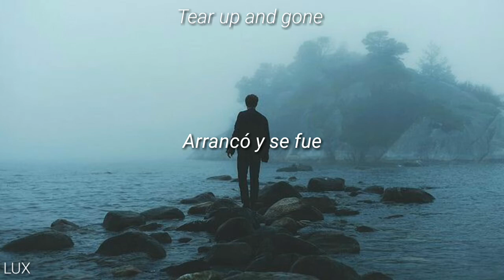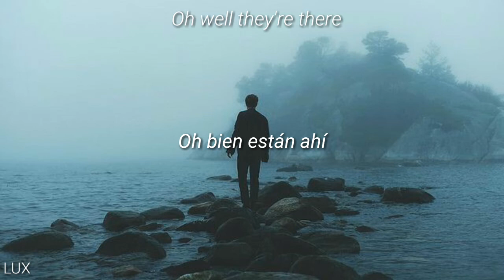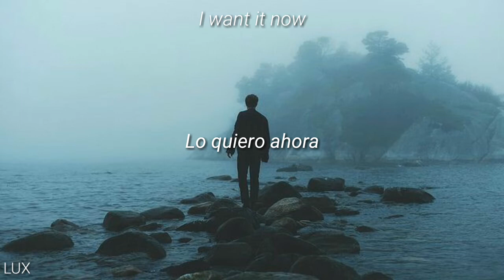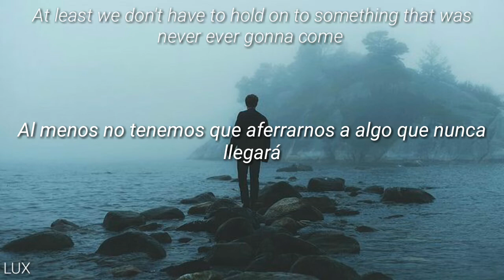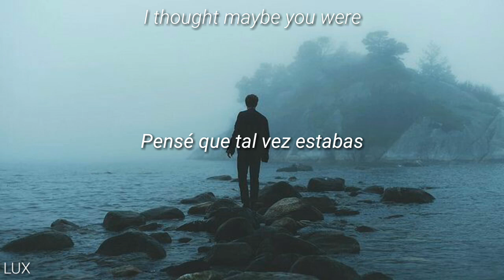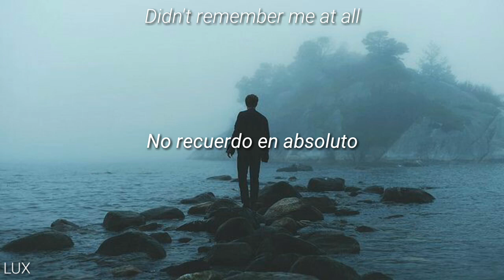Kane Strang - Oh So You're Off I See (español/inglés)